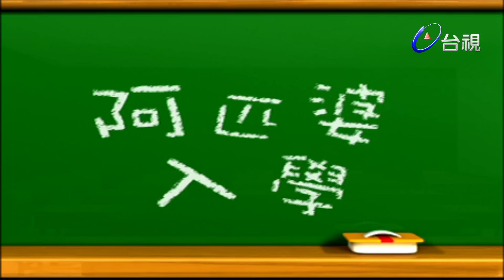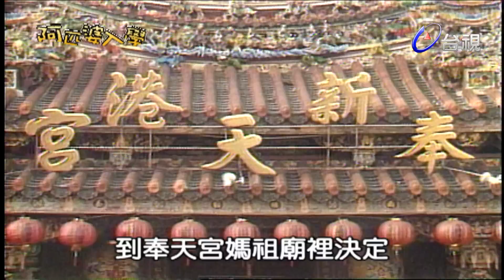阿匹婆入學 第 4 集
（阿匹婆入學）充滿鄉土趣味，戲裡的阿匹婆是為慈祥且熱心公益的鄉村婦女，識字不多，有鍵於地方讀書風氣低落，阿匹婆於是效法武訓興學，四處招兵買馬，鼓勵街坊鄰居重拾書本，多讀些書，以提昇當第的文化氣息．由於阿匹婆苦學有成，終於看得懂老伴臨終前留下的那封除了阿匹婆以外，內容不能讓別人知道的遺書阿匹婆鼓勵村民讀書的過程相當感人，在前幾集裡，阿匹婆使盡（怪招），不僅登上發財車到處疾呼讀書的好處，也以送禮．鬧自殺的方式招徠學生，卻因她招生的方法過於偏激，差點鬧出家庭革命．（活到老學到老）阿匹婆真的是老而彌堅，愈戰愈勇．阿匹婆的扮相新鮮逗趣，時而樸素打扮，時而著國小制服亮相．本戲之所以能激起觀眾的共鳴，除了故事本身具有濃厚的草根性，不時以廟宇．鴉寮．．古井．菜園．．．．等場景，喚起觀眾對以往農業時代的回憶外，更具有教化（活到老學到老）的正確主題，其中演員的精湛演出及親和力也是功不可沒．

演員：阿匹婆 王宇 慕鈺華(慕一華) 元六 王晨旭 江東華 克峰 吳斗 林君翰 林美吟 恬娃 胡豆油 莊麗